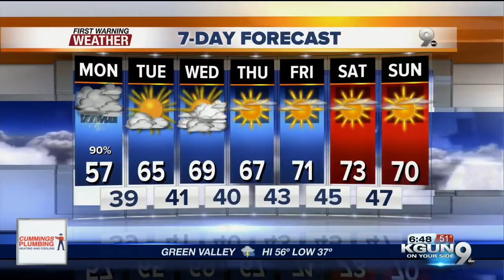Flood advisory issued for Tucson, surrounding areas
On Monday, the National Weather Service issued a flood advisory for the Tucson region and surrounding areas.